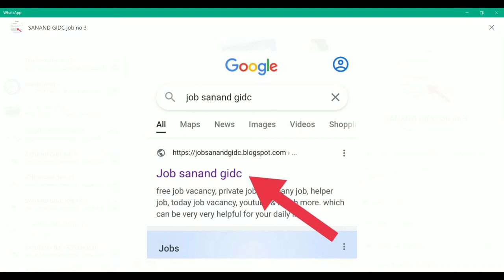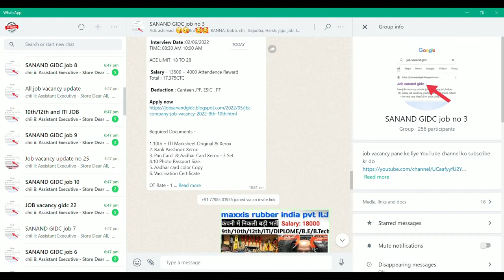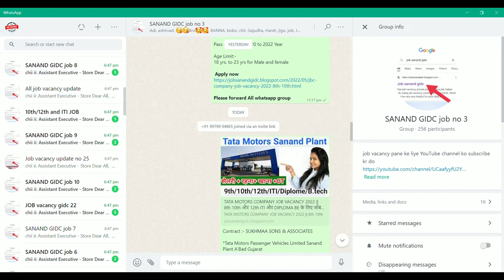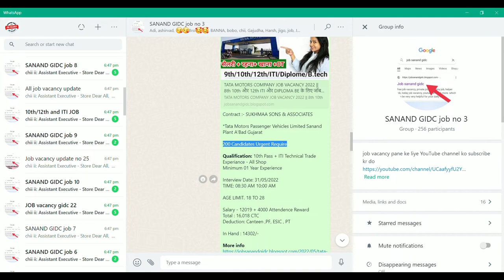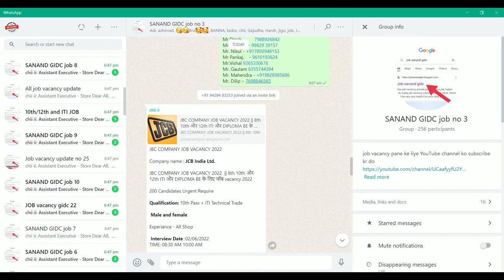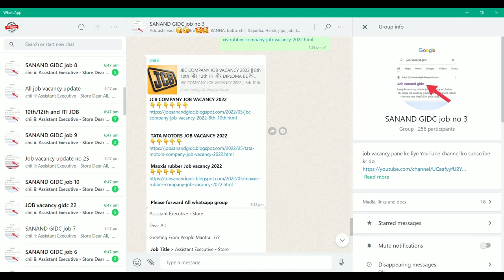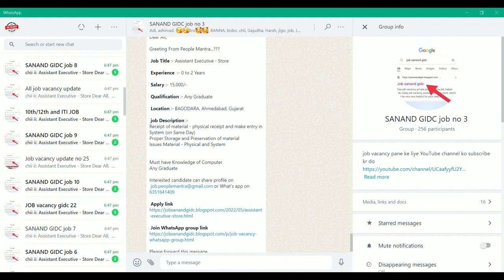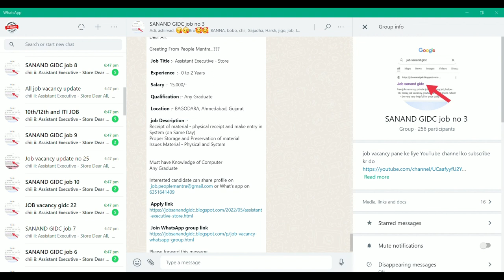JCB COMPANY JOB VACANCY 2022 || 8th 10th और 12th ITI और DIPLOMA BE के लिए जॉब vacancy 2022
💥🆓↪️Apply link All jobs↩️🆓💥

work bajar
diploma jobs in ahmedabad
new job vacancy 2022
private job in ahmedabad
latest job in ahmedabad
job in ahmedabad for fresher
iti jobs 2022
job in gujarat 2022

Packing job, packaging jobs, packing job vacancy, private job vacancy, new job vacancy, jobvalley, job, jobs

JCB COMPANY JOB GUJARAT
JCB COMPANY JOB halol
JCB COMPANY JOB sanand
JCB company job iti
JCB COMPANY JOB diploma
JCB company job in ITI
JCB company job in diploma
jcb job vacancy update
Tata motors sanand plant
Maxxis-Rubber-india-Pvt-Ltd-Sanand-gidc
Maxxis rubber india Pvt Ltd
Maxxis rubber Sanand plant
Maxxis rubber Job sanand gidc